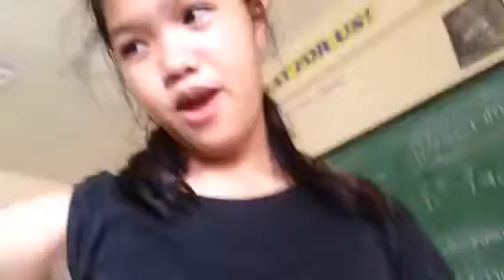Araw ng Wika Short Vlog | Philippines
Guys pag nakaabot tayo ng 300 subs Ill be having shoutouts ☺️

Musically: @jazreneaquino

Cam: Iphone 5 (front)
Editor: imovie/splice
where do i upload: iphone 5
Thumbnail: Picsart